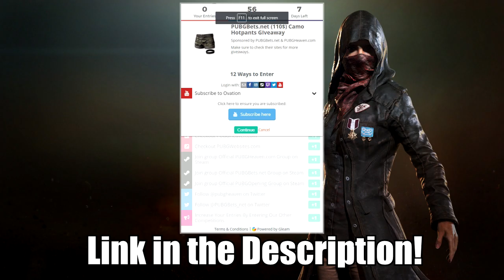PUBG: 12 Kill FPP Win! (SO MANY DROPS!)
My Brand New Series ➡️
"THE POCKET WATCH! - Escape From Tarkov - Ep.1 "